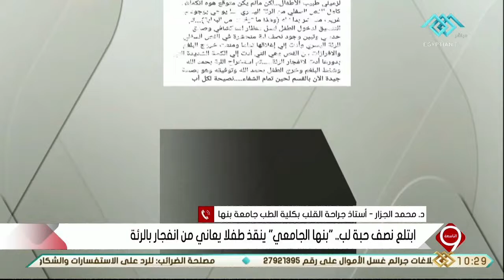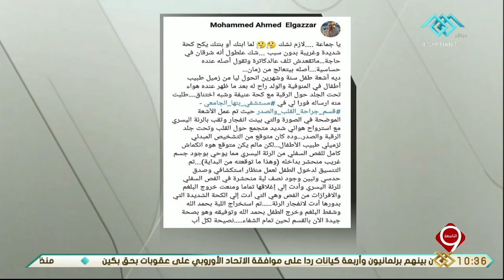"التاسعة | تفاصيل إنقاذ طفل بـ”بنها الجامعي” أصيب بإنفجار بالرئة بسبب "نصف حبة لب